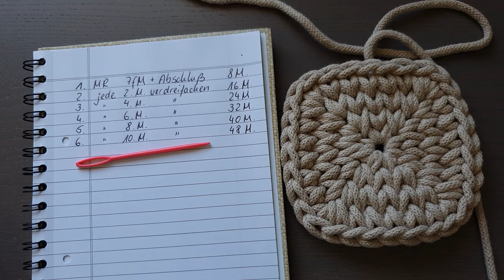eckigen Korb häkeln für Anfänger (quadratisch)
Im Strick-Stil häkeln wir einen eckigen Korb mit dem nahtlosen Übergang zusammen!
Kostenlose Häkelanleitung:
▼ Bitte die Infobox aufklappen ▼

Diese Anleitung habe ich speziell für Anfänger erstellt. Ich zeige Euch langsam und verständlich wie ein eckiger Korb mit quadratischem Boden gehäkelt wird. Der Boden in meinem Beispiel ist 13 x 13 cm breit und 8 cm hoch. Es wird weniger als ein Knäuel verwendet. Zuerst starten wir mit dem magischen Ring und fertigen den Korbboden an. Dann werden die Wände in die Höhe gehäkelt. Ich zeige euch wie ihr einen nahtlosen / unsichtbaren Übergang häkelt.
Wir häkeln mit festen Maschen im Strick-Stil, Kettmaschen und dem magischen Ring (Fadenring).

Was ihr dafür benötigt:
Baumwollgarn 5mm (z.B. von Bobbiny) *
Textilgarn oder Makrameegarn
Häkelnadel Nr. 8 oder 9 *
Das große Häkelnadel-Set *
optional für den Anfang eine kleinere *
optional Stopfnadel *
optional 4 Maschenmarkierer (ein Faden tut es auch) *
Schlüssel zum anhängen *
Handmade Schild zum annähen *

Der Korb eignet sich hervorragend als außergewöhnliche Geschenkverpackung. Aber auch in eurem zu Hause wird er ein echter Blickfang werden. Die Möglichkeiten liegen in eurer Phantasie. Ich habe einen Schlüsselkorb daraus gemacht, so muss niemand morgens in der Eile seinen Schlüssel suchen.

Mein Kanal ist noch ganz neu. Ich habe viele Ideen die ich gerne mit euch teilen möchte.

Eure Judith
⚓ SeeNadel DIY ⚓

Diese dienen Euch zur Orientierung und schnellerem Finden der Produkte. Sie werden je nach Erfolg mit einer kleinen Provision ausgezahlt. Für euch wird es dadurch nicht teurer. Damit unterstützt ihr meine Handarbeit ein kleines bisschen.